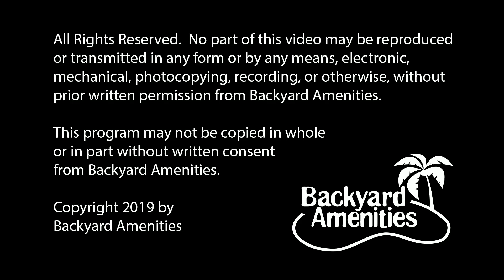Wadyka Pool Design by Backyard Amenities